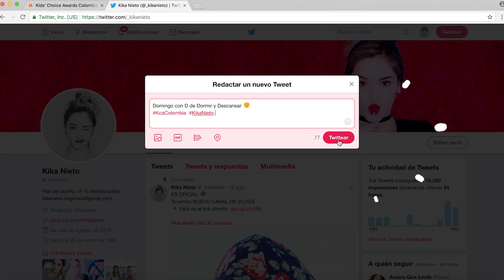Mi Primera y ULTIMA Borrachera - Lección APRENDIDA para toda la VIDA STORYTIME | Kika Nieto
En este storytime les cuento algo que evidentemente no me enorgullece, por el el contrario de da un poco de vergüenza. tomar, el alcohol , el licor no es una actividad que te haga mas cool, por el contrario te embrutece si no lo haces con responsabilidad